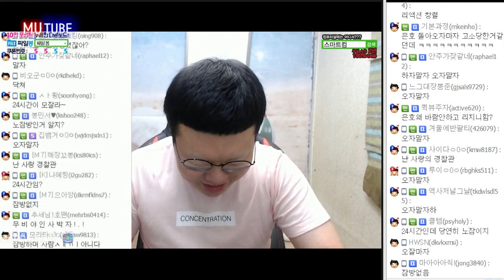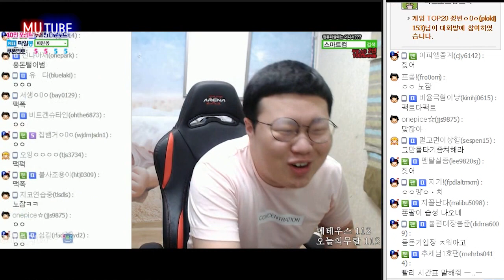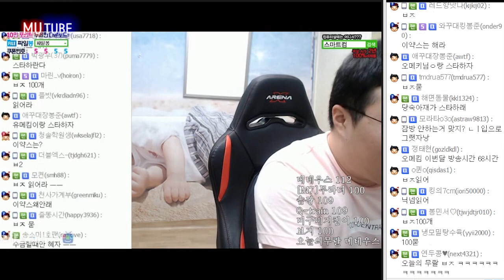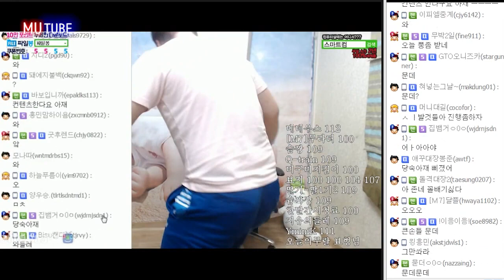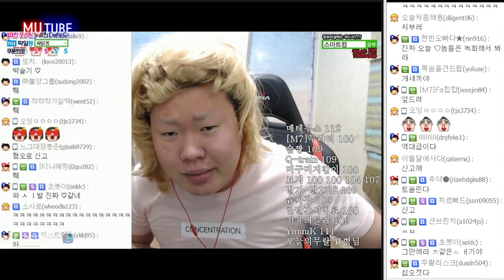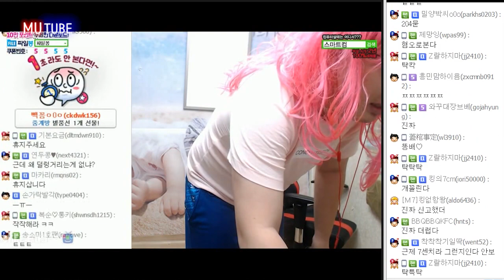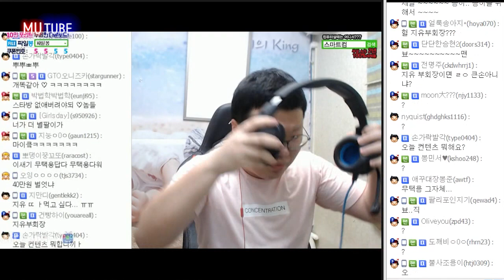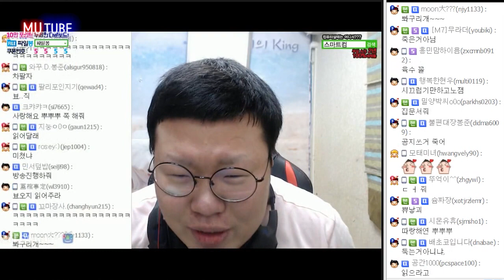큰손분들의 대거 등장! 별풍 수금타임 (16.09.18 #1) 봉준